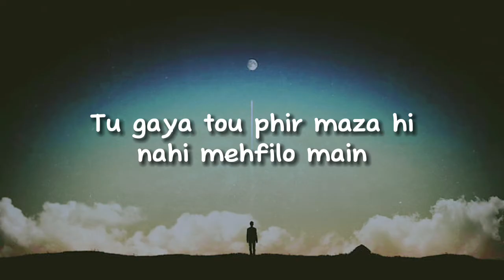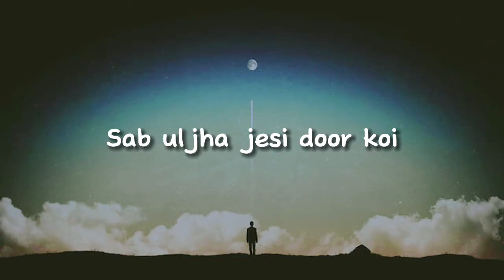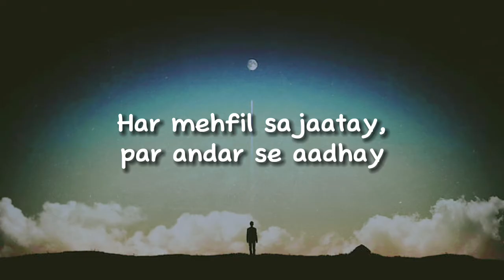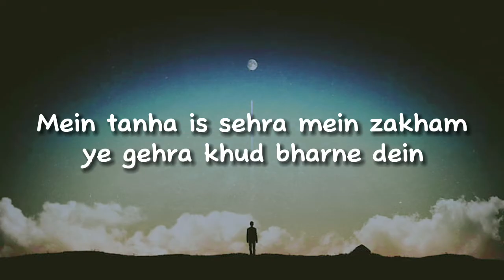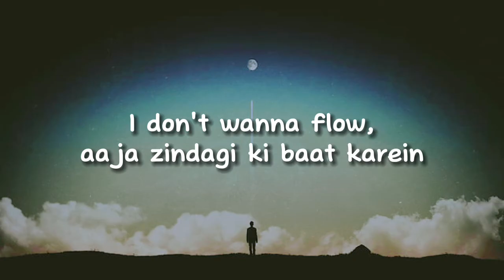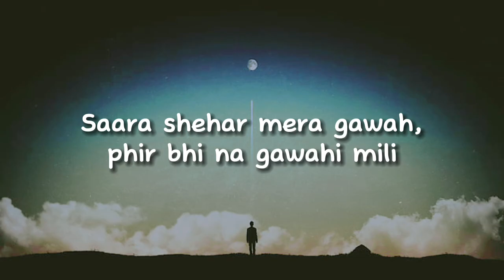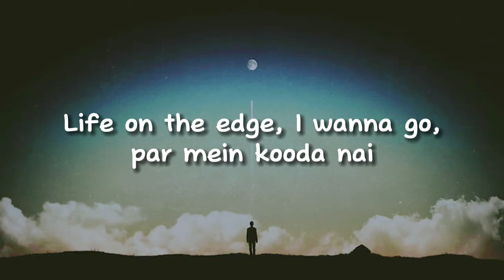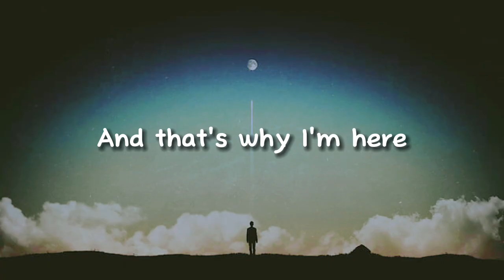Talha Anjum, JJ47, Talhah Yunus - Glass Half Full (lyrics)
Lyrics:

[Verse 1: JJ47]
Bikhrey hue pata nahi Kya kya roz chaley
Tu hai nahi to phir Henny on the rocks chaley
Tu gaya tou phir maza hi nahi mehfilo main
9mm, Sirf gang talk chaley
Tujhe pata saath mere log buht chaley
Jhootay log inkey dil'on main sirf khot chaley
On my own, Zoned out
Kuch pata he nahi
Mujhe ghar puhnchati dua warna saath maut chaley
Dil nadaan phir bhi jaam dhundta hai
Kyun yeh Sooraj sey mukhatib kya yeh shaam dhundta hai
Wo roz karey mehnat inaam dhundta hai
Bade kaam kiye bina bada naam dhundta hai
Lekin
Maza hai he thakaan main
Yeh lafz baney dard jesay Rehta pareshan mein
Gulshan ke phool Murjhaney ko puhanchey
Mein aksar bhool jaata paani daalna guldaan main
Cheezien rehti nahi dehaan main
Smoking too much, Dhuon bhara hai makan main
Seedhi tarah bolun karta asaan mein
Mein badi baatien kar he nahi pata apni shaan main
Bhooley Apna aap hum
Aqs dekhney ko Hamien Aainay zaruri hain
Sab uljha jesi door koi
Tabhi kehta hun mujhe Line'en zaruri hain
Likhney betha tou sirf ghum nikla hai
Rooh meri qabz kya yeh dum nikla hai
Meine jab bhi mein likha, woh hum nikla hai
Bana Yeh muqaddar jab qalam nikla hai
Yeh karam nikla hai, Hum batatey phiren
Wo sun'ney ke shoqeen, Hum gaatey phiren
Ghum itney hue hum chupatey phiren
Tum tortey raho, Hum nibhatey phiren

[Verse 2: Talhah Yunus]
Aaj likhenge kitaab phir
Qalam naraaz kehta aa gayi na yaad phir
Shaayar bane teri khatir
Wohi khwaab, wahi jurm, wahi kaatil
Duniya se aajiz toh baadal banatay
Ye taare chamakte hum lehre phelaatay
Kho chuke apne, apnon ke liye gaatay
Har mehfil sajaatay, par andar se aadhay
Aaj bhi lagay aise jaise mere saath tu
Kehte mujhe star magar mere liye tou star tu
Bache na koi aarzu jab khwabon mein shumaar tu
Yaaro ka yaar apne yaaron ke liye jaan dun
Sabse chota sabse zyada zimmedaariyan
Zamana rou padega choro ye kahaniyan
Aansuon ko khud hi aankhon se chupa liya
Samjhein meine khud ko pathar ka bana liya
Kandhe bhaari itne rakhega koi haath kiyu
Hum doobay tere peeche kia har girte ko yun haath dun
Is kalaa pe hai fakhar magar duniya se naraaz hun
Naa samjhe meri baat tou, kiyu lafzon ka mohtaaj hu
Mein tanha is sehra mein zakham ye gehra khud bharne dein
Jab loug hi munafik tou chehre se padh lete
Seerhi lagate aur unko bhi chadhne dein
Basti ujaagar mere sirf guzarne se
Rahon se waqif tou wapis bikhrane dein
Lafzo ke taajir hain sauda tou kar lete
Hip Hop ki khatir hum ulfat mein mar mitay
Adab be-naseeb ye
Ajab sa adeeb mein
Shayad Khuda ke kareeb mein
Alag dikhta iss bheed mein
Na raha saaya jiske liye dekhe khwab bade
Lahu bahaya hai tabhi tou aaj bebaak khade
Dilon ki zabaan bane
Sochon ko aazad kare
I don't wanna flow, aaja zindagi ki baat karein
Sabar bara qadar hoti sabko baad mein
Siyahi se jala denge qalam mein itni aag hai
Muntazir inn taaro ke jawaab ke
Jaagu saari raat mein
I drink the pain away
Pray for the better days
Zindagi ki jail mein
I hope that I stay the same, I'm out

[Verse 3: Talha Anjum]
Mere gham mere ghusse pe ab haavi rahein
Aankhein jaagi rahein soche baaghi rahein
Wo rahein tou nahi rahin par hum tou hum hi hain na
Hum tou tere humrahi hum tere humrah hi rahe
I fuck with these words ke ye khud hi kuch bol dein
Ye dill ki tijori ke band raaz khuch khol dein
Zehan jail bro, Isse na rihayi mili
Saara shehar mera gawah, phir bhi na gawahi mili
Kaghazon ko jo siyahi mili
Kitne logo ko meri zaat se hausla-afzai mili
Thank God
Khuda bada baadshah
Wo Khuda mujhe rag-rag se bhi jaanta
Meri sohbaton mein baithe hi nahi jealousy
I hope my brothers live to be everything I could never be
Ab mein, J or T baithay dhundein dard ki remedy
The bottle's empty and still it hurts heavily
You let it go, you let it be
Tou socho ab mein kya karun?
Glass half full ab mein isme kya bharun?
Urdu rap mera dill aur mein uski shehrag hoon
Nazariye badalte hain yahan pe ladke ku baku
Dono soorton mein lena pade mera naam
Mein dono soorton mein na karun kabhi kalaam
I’m on my own shit ye focus kabhi toota nai
Life on the edge, I wanna go, par mein kooda nai
Mere junoon ko jahil samjhe shouk kiyu
Sab kaan lagayein still nobody to talk too
Sabse yaadgaar raatein sabse zyada vivid
Sabse bade ghum hi dete sabse zyada himmat
Sabse bada nahi hu ghar ka par hai bada sabar
Sab batate meri maa ko mujhpe bada fakhar
Like I already did not know
Kitni dekhi pareshaniyan phir karam aur nawazishein
Banawati hum the hi nai, tou chutiye bhi na bane
Industry meri dost nai wo chahay mujhse na mile
Mere yaaro ka iss sabar silaah mile
Mein kitna khush kismat
Ghar aaon wapas maa mile
Ye rishtey wapas na mile
Jam-e-ghafeer mein jaa mile
Ye bheed hamare liye thi aur ab hum iss mein shamil hain
Somedays
I shed tears from my peers, somedays
I mix whisky with sadness and pain
I take risk jo wo kabhi bhi na lein
And that's why I'm here